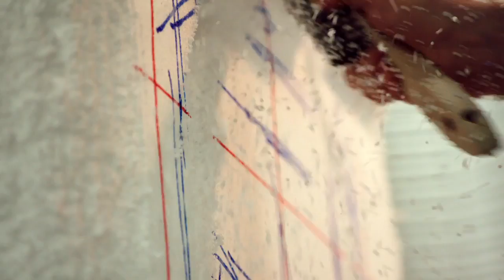Game of Thrones - Season 7 In Production | Teaser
Did you know Gobsmack Comics has its own shop?
We're located in Horsham, West Sussex. Come say hello to the team! Not local? Don't worry! We're online too!